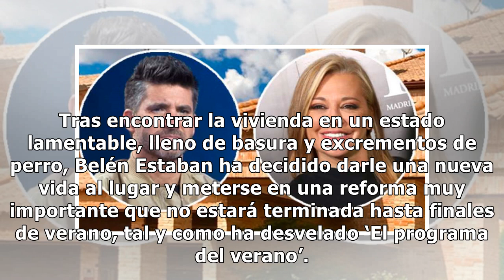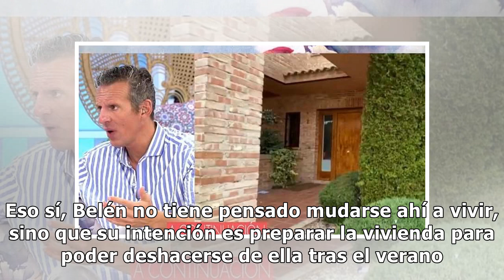El precio por el que Belén Esteban podría vender la casa que ganó a Toño Sanchís